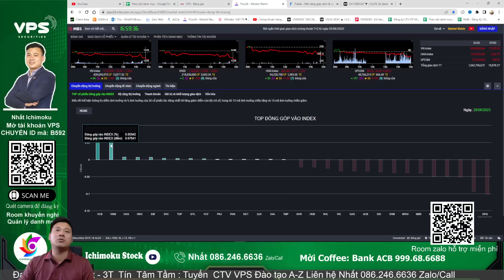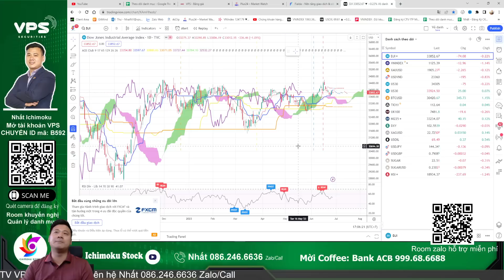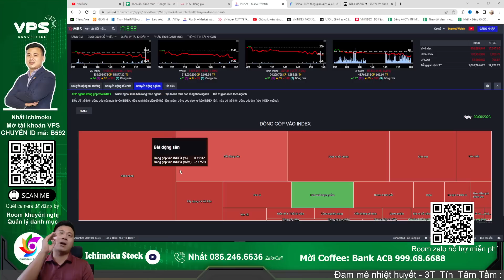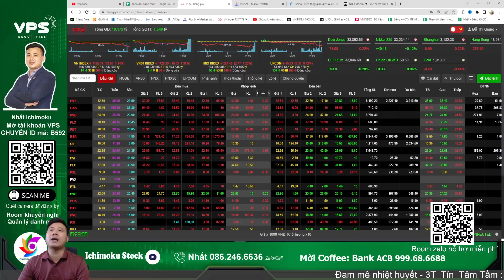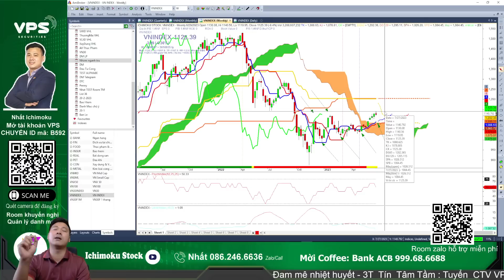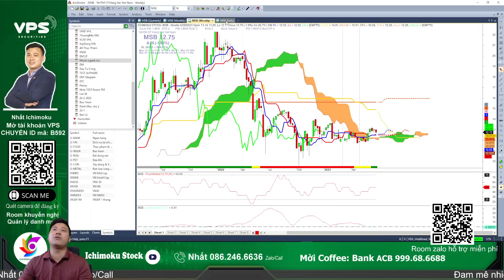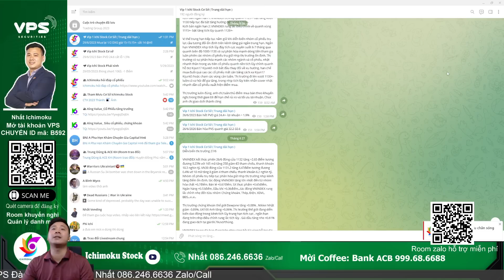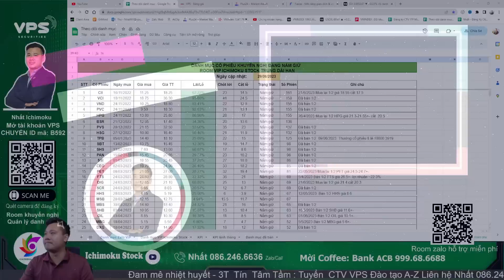Nhận định thị trường chứng khoán hôm nay 30/6 Vnindex đạp mạnh về đâu? chuẩn bị gom cổ làm vòng mới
Nhận định thị trường chứng khoán hôm nay 30/6 Vnindex đạp mạnh về đâu? chuẩn bị gom cổ làm vòng mới Nhất Ichimoku Ichimoku Stock

Nhận định thị trường chứng khoán hàng ngày . Chương trình nhận định chứng khoán kịch bản khả năng trong dài hạn, trung hạn cũng như ngắn hạn dành đến anh chị hàng ngày. Trong video livestream này Nhất Ichimoku và ae Ichimoku Stock cùng anh chị nhận định diễn biến của thị trường chứng khoán hôm nay diễn biến thế nào, khả năng trong ngắn trung hạn trong thời gian tới? Hỏi đáp nhận định và phân tích điểm mua bán cổ phiếu trong livestream anh chị nhé!

⛳Tham gia room Zalo giao lưu hỗ trợ hỏi đáp chứng khoán hàng ngày